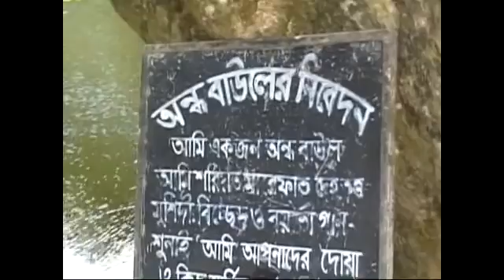baul song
My recording of nature.